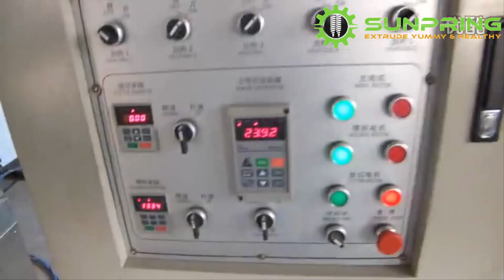Pasta/Macaroni making machine production line | SunPring®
SunPring Extrusion has founded in 2010, it believes "Extrude Yummy & Healthy" as its duty, based in JiNan City, ShanDong Province, China. SunPring design, manufacture and install the food extruder line for fish feed, pet feed, corn flakes breakfast cereal, extruded snacks, tortilla chips, namkeen snacks, fryum snacks, etc. Our single screw extruder & double extruder helps creates thousands of business and working opportunities to our clients.

Plus, SunPring's IT team located in different countries, such as U.S, U.K, Australia and New Zealand.

Another reason separate us from competition is SunPring keeps offering our clients FREE industrial knowledge, no matter you buy from us or not, SunPring Extrusion loves to help you from learner to expert in food extrusion business.

SunPring, Extrude yummy & healthy!

for details, we will offer you FREE knowledge about food extruder & FREE quote within 24 hours!

You can also keep up with SunPring via:

Skype:changhuibiz

*The video, background music and SunPring® Logo are copyright material, any violation may result we reports Youtube or takes legal action.